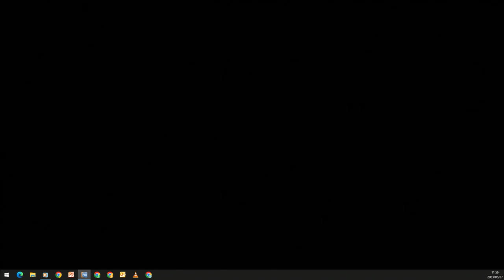07 May 2023 |@10:30 "Yes, I am coming soon."|Kgomotso Seanego